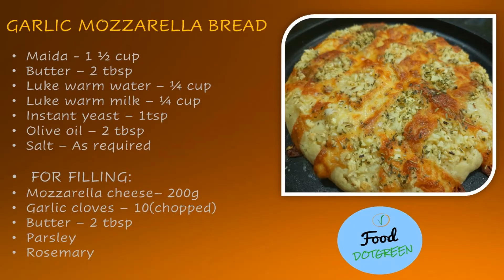Garlic mozzarella bread | Simple and yummy bread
Garlic mozzarella bread... as name itself tell us, it is loaded with cheese. Garlic gives an exotic flavour to this bread. Give a try..

Servings  : 5
Luke warm water – ¼ cup
Luke warm milk – ¼ cup
Instant yeast – 1tsp

FOR FILLING:
Mozzarella cheese– 200g
Garlic cloves – 10(chopped)
Butter – 2 tbsp
Parsley
Rosemary